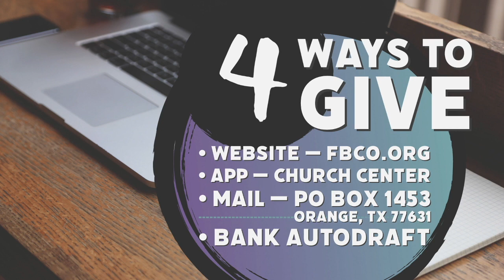FBCO Sunday Morning Live! | 8 6 23